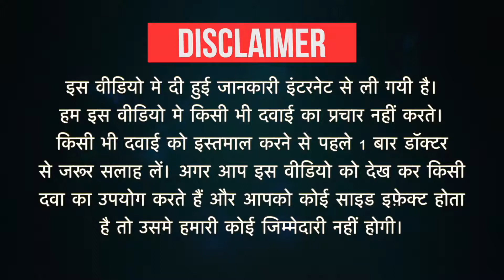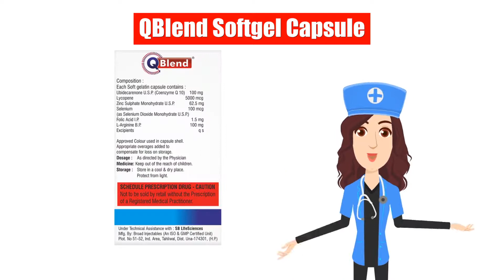QBlend Softgel Capsule Uses in Hindi | Side Effects | Dose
QBlend Softgel Capsule Uses in Hindi | Side Effects | Dosage